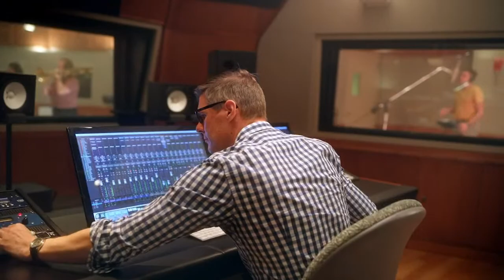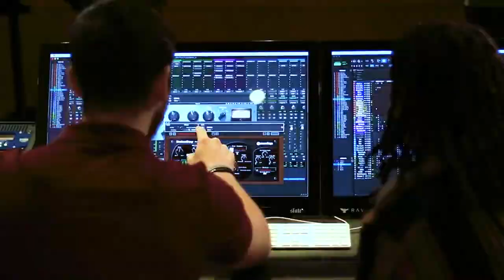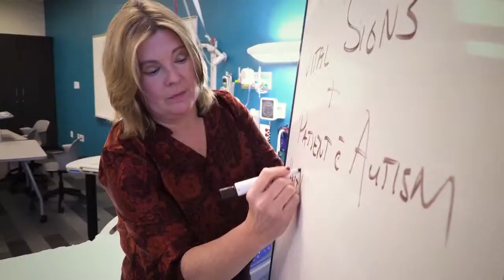State of Ball State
Men’s basketball head coach Mike Lewis, and women’s basketball head coach Brady Sallee, will join President Mearns for the State of Ball State. They will provide an exclusive look at the changing landscape of campus, highlight major initiatives, introduce award-winning programs, share what’s in store for athletics, and more!